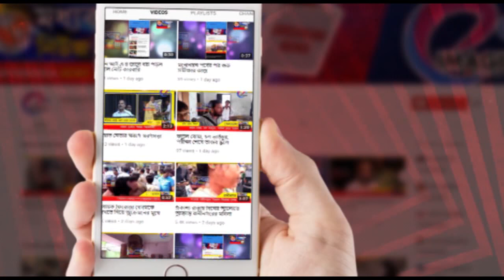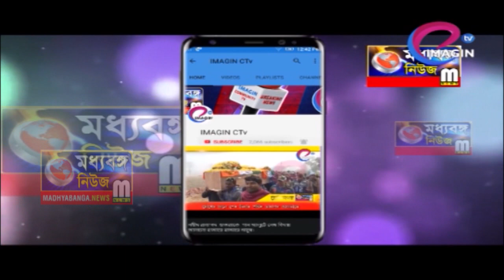মিষ্টিমুখে কৃতিদের শুভেচ্ছা অধীরের